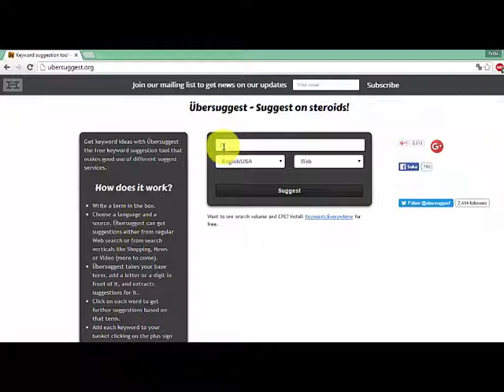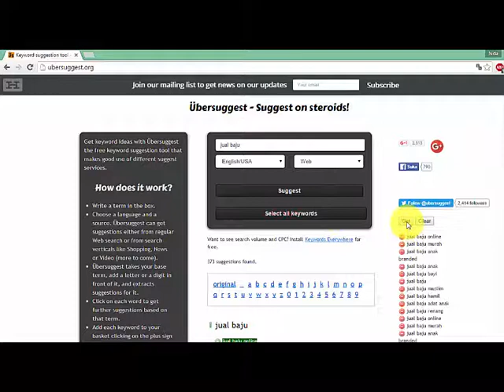Tutorial Ubersuggest ~ Cara Mudah dan Cepat Riset Kata Kunci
[ Cara Mudah dan Cepat Riset Kata Kunci ]

Menemukan kata kunci yang tepat adalah salah satu langkah awal yang sangat penting untuk mendapatkan traffic yang tertarget. Ini merupakan pekerjaan yang sangat krusial bagi setiap pemasar internet maupun blogger.

Ada banyak alat yang dapat di gunakan untuk melakukan pekerjaan ini. Ada yang berbayar maupun gratis.

Pada video ini saya ingin berbagi informasi kepada tentang alat untuk menemukan kata kunci.
nama tools nya adalah “Ubersuggest”

Ubersuggest adalah salah satu alat yang dapat membantu anda menemukan ribuan gagasan variasi kata kunci relevan yang dapat anda pilih. Alat ini sangat membantu mempermudah pekerjaan anda.

Semoga informasi ini bermanfaat dan dapat membantu anda dalam melakukan riset kata kunci.

Paling tidak untuk mendapatkan gagasan variasi kata kunci yang relevan dengan produk, jasa,iklan atau apapun. Selamat mencoba...!

Solusi Pembuat Web - PROGRAM / SOFTWARE - Mobile Apps Sesuai Keinginan
Pin BB : 26569583